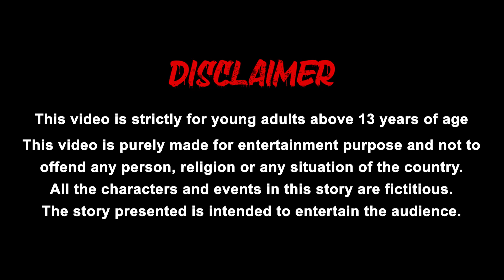ಮಾವಿನ ಹಣ್ಣುಗಳು ಭೂತ | Kannada Stories | Stories In Kannada | Kannada Kathegalu | Kannada Kathe